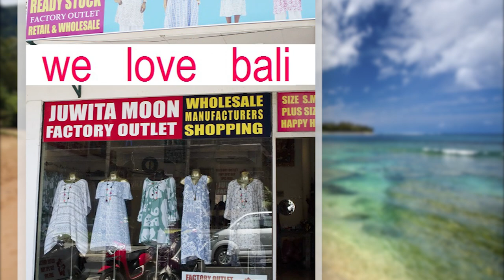bali clothing manufacturers wholesale factory outlet seminyak bali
bali clothing manufacturer. all sizes to women plus sizes. s,m,l,xl,2x,3x,4x, ready stock and made to order. quality indonesian rayon fabrics. hand printed. professional, quality, experienced, manufacturers, wholesalers, quality control, bali, seminyak,